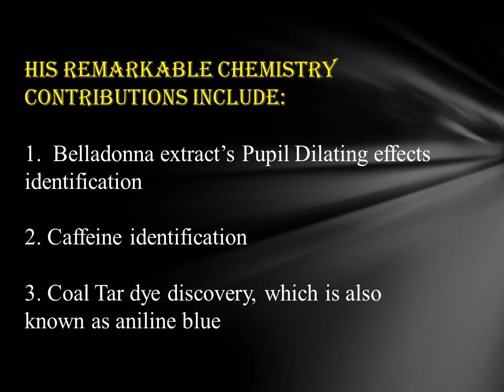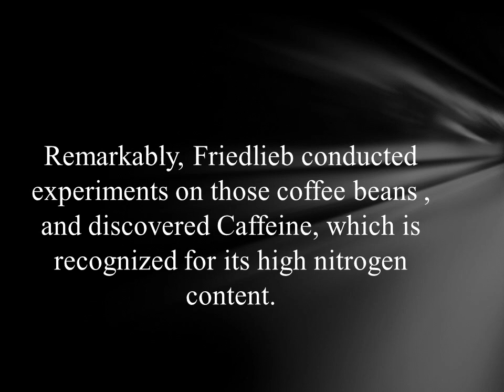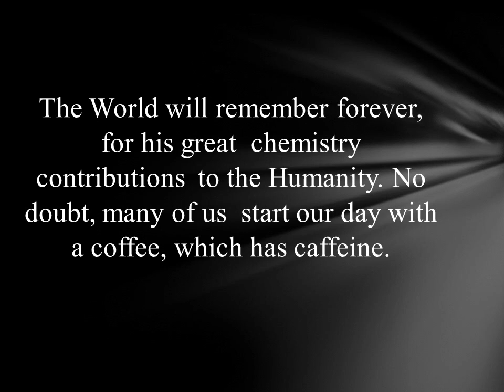फ्रेडलीब फर्डिनेंड रनगे | Friedlieb Ferdinand Runge | Caffeine | General Knowledge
Friedlieb Ferdinand Runge was a German chemist, and had great love for doing chemistry experiments from childhood.
He was born on 8 February 1794 near Hamburg area, Prussia
His remarkable chemistry contributions include:
• Belladonna extract’s Pupil Dilating effects identification
• Caffeine identification
• Coal Tar dye discovery, which is also known as aniline blue
• Purine chemistry
• Paper Chromatography
• Pyrrole
• Chinoline
• Atropine
• Thymol
• Phenol
• Liesegang Rings phenomenon
In 1819, Goethe invited Friedlieb Ferdinand Runge, to show him the Belladonna’s pupil dilation effect, where he used a cat for the experiment purpose. Goethe was ver impressed by his work , and gifted him a carton of coffee beans for conducting experiments. The Greeks had gifted Goethe those coffee beans as a delicacy.
Remarkably, Friedlieb conducted experiments on those coffee beans , and discovered Caffeine, which is recognized for its high nitrogen content
He obtained his Doctorate while his studies at University of Berlin and University of Jena
At University of Breslau, he used to teach chemistry
After his teaching career, he also worked at a chemical company, where he lost his job, because of wrongful dismissal.
Very sad that such a great genius died of poverty at the age of 73, on 25 March 1867, in Oranienburg, Prussia
The World will remember forever, for his great  chemistry contributions  to the Humanity. No doubt, many of us  start our day with a coffee, which has caffeine.
Cheers to Friedlieb Ferdinand Runge